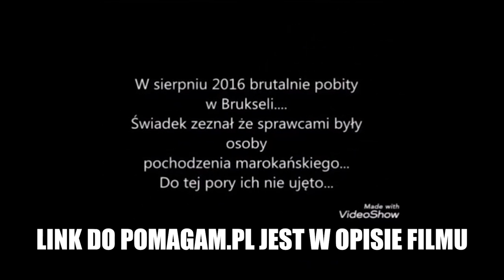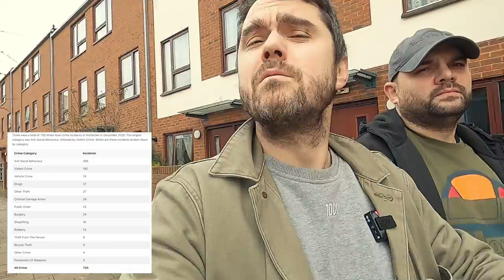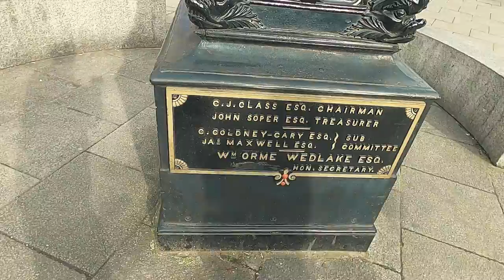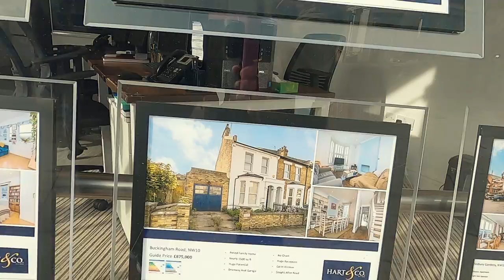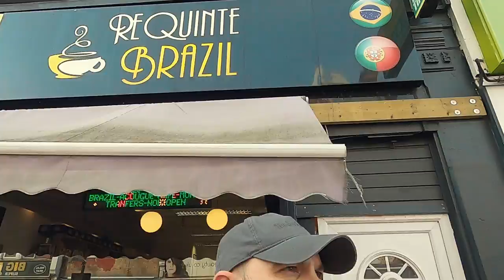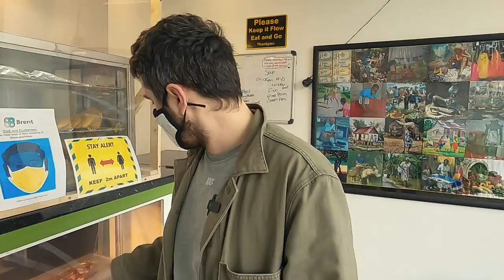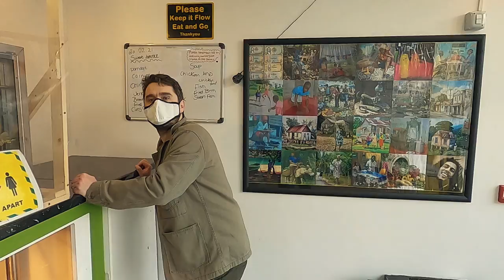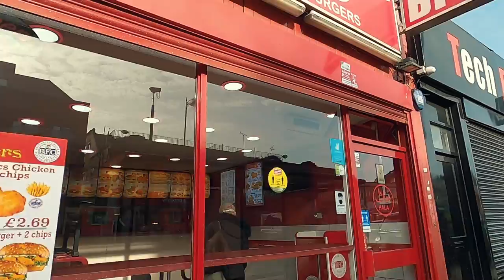CZERWONY punkt na mapie LONDYNU!!!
Jarosław wysłał(a) Dzisiaj o 15:19
Jarosław wysłał(a) Dzisiaj o 15:19

Muzyka w filmie  oraz
Muzyka uRbana dostępna na: